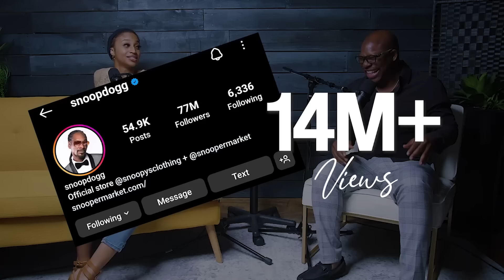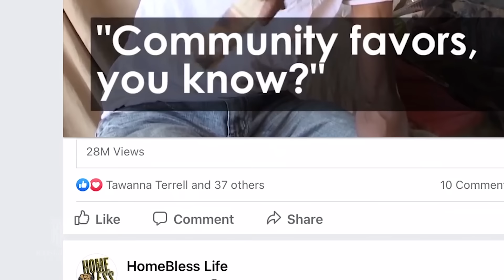Unfailing Love: The Griffins’ 51-Year Marriage Journey | Dear Future Wifey Podcast S6, E608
**"Join us for an inspiring episode as we dive deep into the 51-year marriage of Ronald and Linda Griffin. The Griffins share their incredible journey of love, commitment, and unwavering faith, offering a FREE masterclass on marriage. They talk candidly about their challenges, triumphs, and the power of keeping a covenant, making this episode a must-watch for anyone seeking wisdom on lasting love.

Support the Griffins’ Ministry:
Givelify: Rose of Sharon Church COGIC

Timestamps:
0:00 - Introduction to Ronald and Linda Griffin
3:15 - The Griffins' Early Years: Meeting and Marriage
10:20 - Overcoming Challenges: The First Year of Marriage
18:30 - The Battle with Cancer: A Journey of Faith and Love
30:45 - Supporting Each Other Through Illness
38:10 - Financial Struggles and Family Support
45:50 - The Turning Point: Year 20 and Avoiding Divorce
56:15 - Trust and Respect: The Foundation of Unfailing Love
1:05:40 - The Decision to Sell Their Dream Home for Ministry
1:17:10 - Building a Ministry and Giving Back to the Community
1:28:30 - Embracing God's Plan: From Corporate Life to Pastoral Leadership
1:39:00 - Encouragement for Those Battling Cancer and Other Illnesses
1:48:45 - Closing Thoughts and Prayers for Viewers